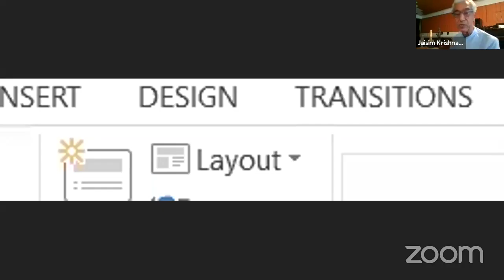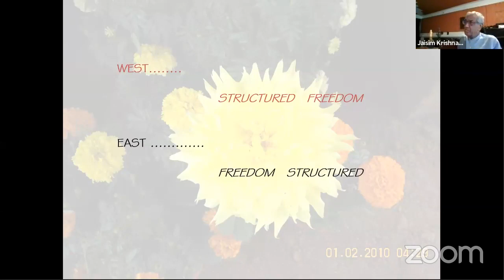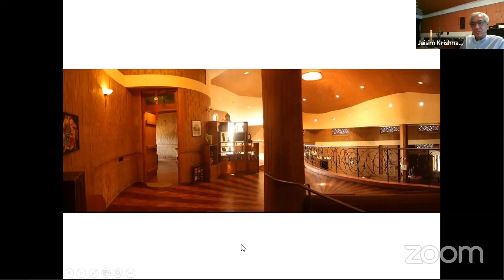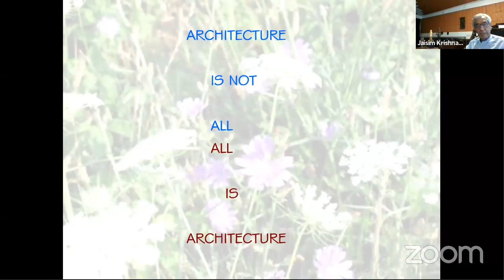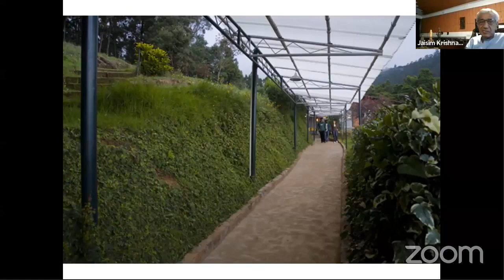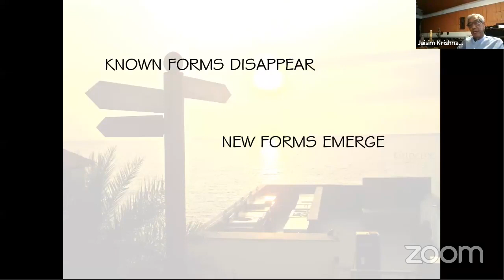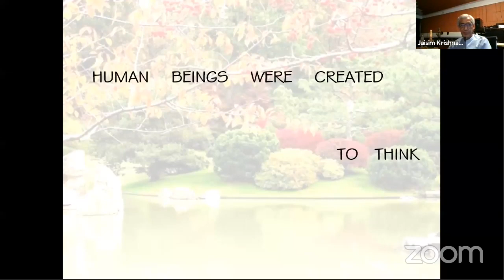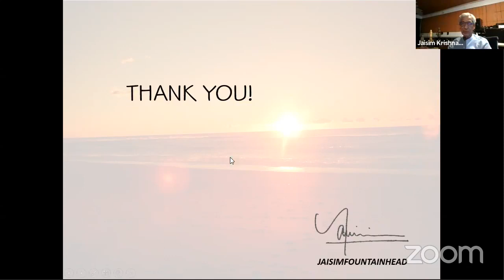Architect Speaks 21